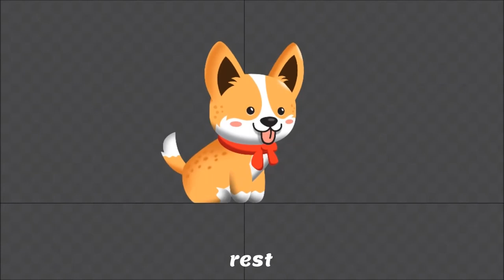Cute Spotty Corgi Sprites | 2D Game Asset for Game Developers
2D game sprites corgi for game developers. Made with smooth animation and stunning character design. If you can't find it, please let me know :)